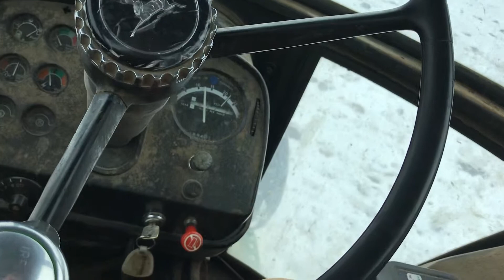John Deere 4240 feeding cow calf pairs.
Half way into the video I drop the camera, lol I’m clumsy sometimes.